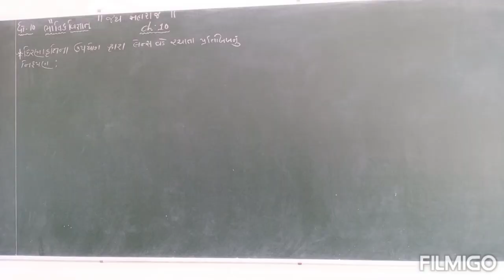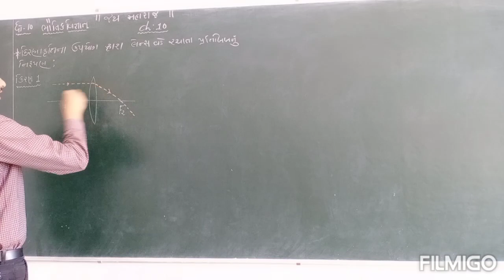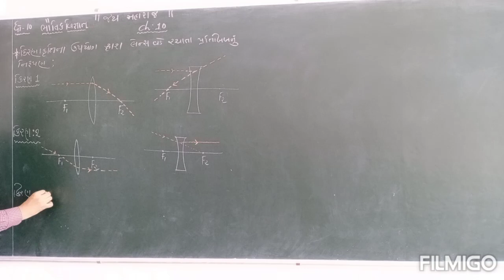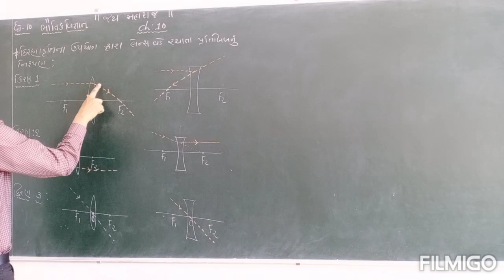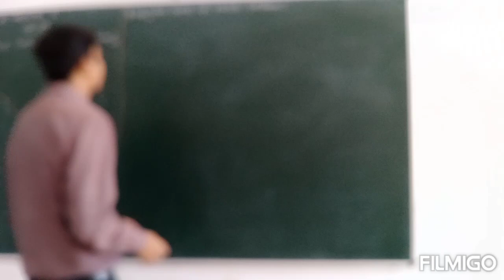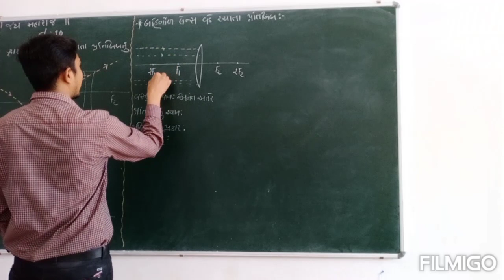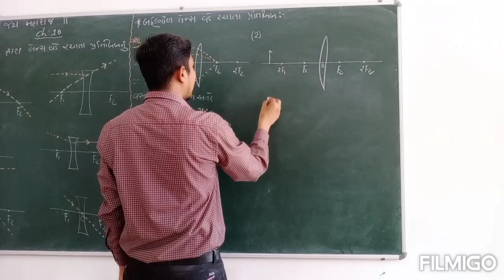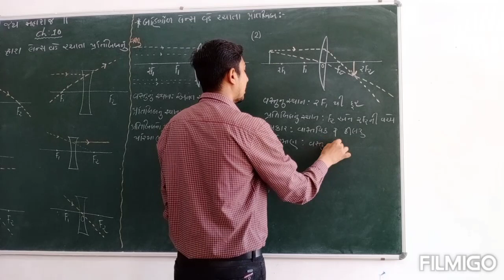ધોરણ 10 | ભૌતિકવિજ્ઞાન | લેકચર 10 | પ્રકરણ 10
filmigo np